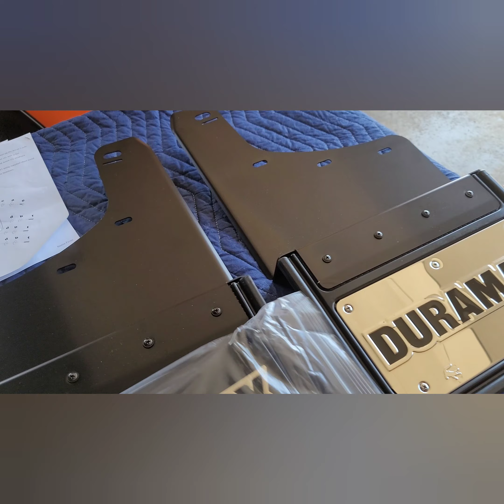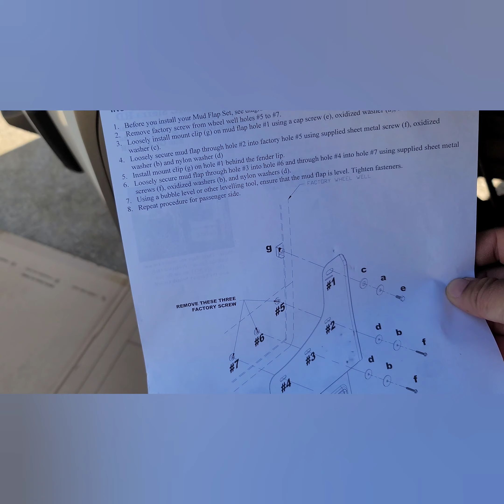How to install GATORBACK MUD flaps!!!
This video is not in anyway sponsored, I bought them and with interest after a lot of research looking for the best quality mud flaps.

In this video, I'll be showing you how to install my set of Gatorback mud flaps that fits my truck. 2020 GMC AT4 HD 6.6L DURAMAX. These mud flaps have a Limited life warranty.  Price varys on your type of vehicle.

Turn Up The Watts
Musician: Jason Shaw

Whenever
Musician: LiQWYD

Flight
Musician: LiQWYD

A Strange Feeling
Musician: Michael Ramir C.